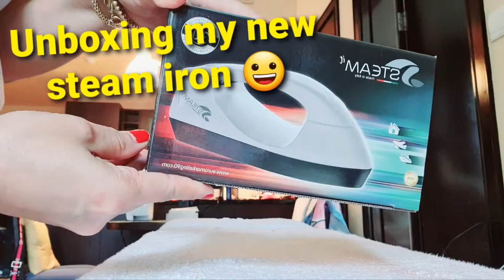UNBOXING MY NEW STEAM IRON 😊😃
Actually this is Birthday gift to myself, since I am sewing facemasks I used a lot of ironing and I am using a very big and heavy  iron. So I decided to buy this steam iron made in Italy and it has 5 yrs warranty, 🙃 the good thing is very comfy to use and so handy. I love it! 💘 . What about you, what is your handy partner in life?